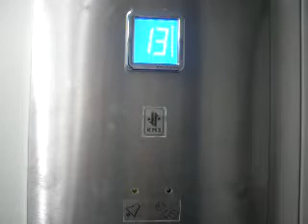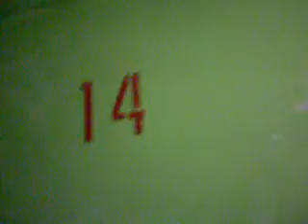Электрический лифт V=1 м-с, грузоподъемность 630 кг (158)